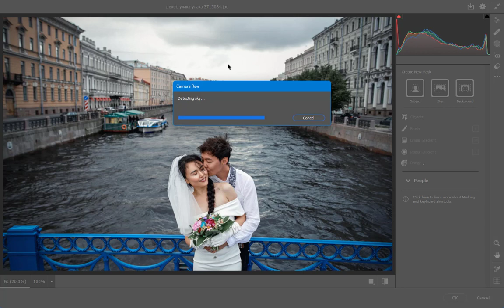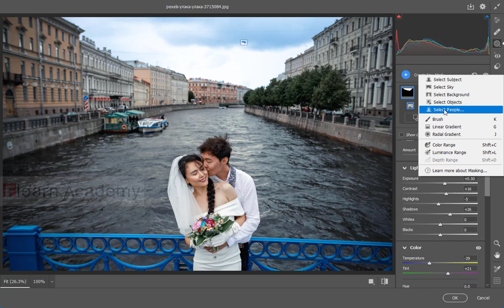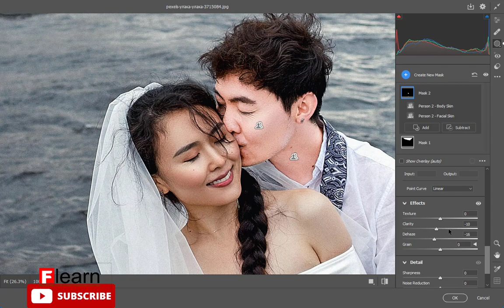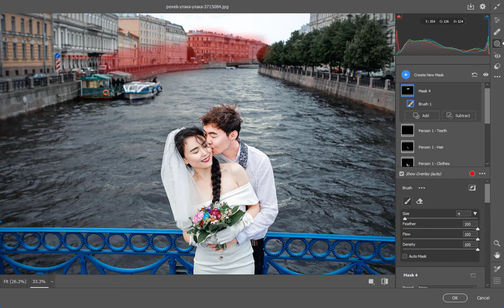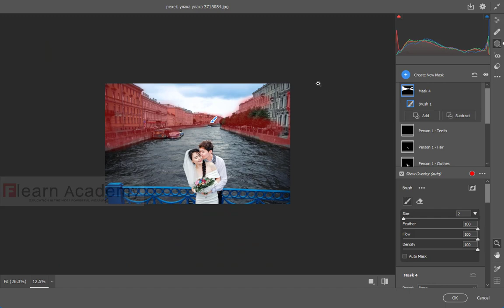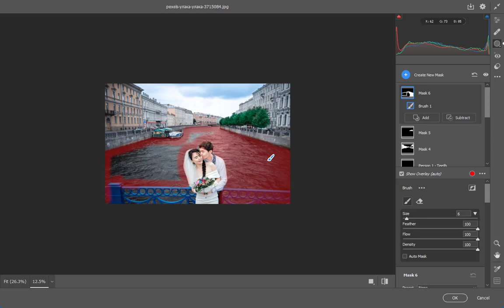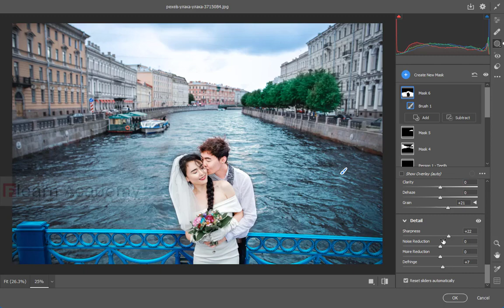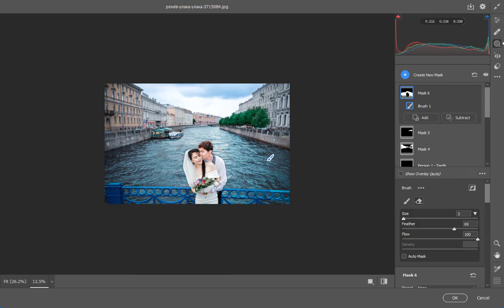How to Use Camara raw 15.5.1 Masking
This Video You Can learn How to Use Camara raw 15.5.1 Masking  in Adobe Photoshop
@FlearnAcademy  You can learn New things and New software Updates